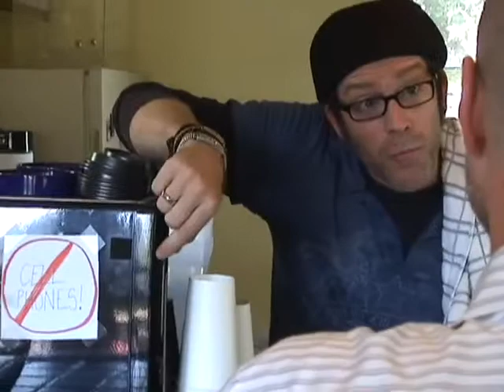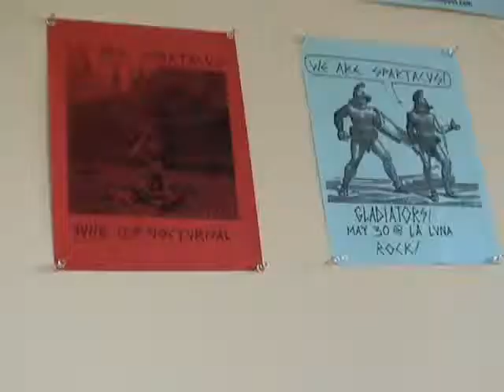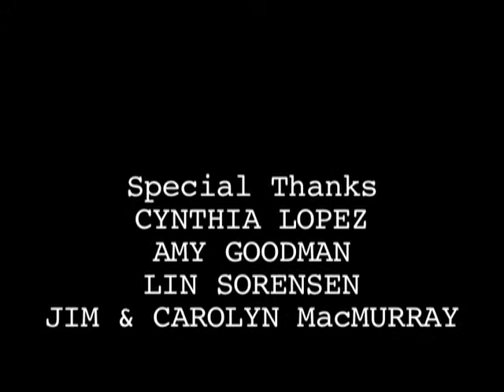WAGE SLAVES Season 1 Episode 5: "Dirk"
An unresolved dispute in Dirk's past leaves him hating everyone and everything even more than usual.

WAGE SLAVES is a comedy series about life in a Portland coffeeshop.